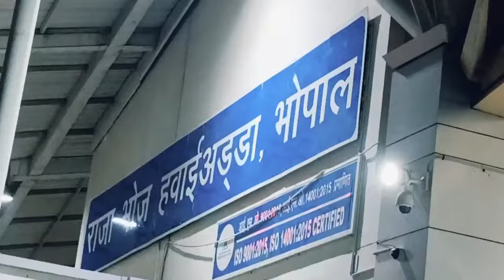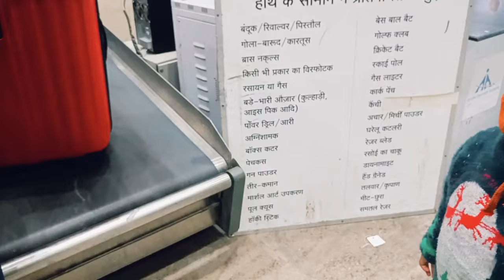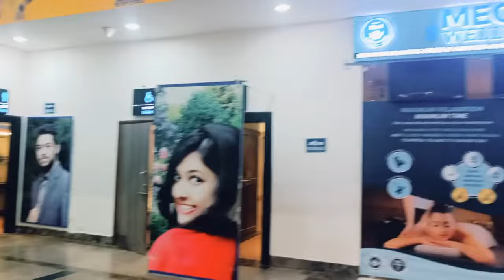राजा भोज हवाईअड्डा ✈️ RajaBhoj Airport Bhopal 👩‍✈️Web Check in 🤔 Travel Vlog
videos
youtube video
Vlogger Pallavi P
air india
air india flight review
air india flight report
Air india flight
airport
boarding pass
boarding pass download
Boarding pass for flights
How to do web check in
raja bhoj airport bhopal
Raja bhoj airport
Flights
ytvideo
trending video
viral video
air india food
travel vlog
Bhopal airport
Bhopal airport video
Bhopal vlog